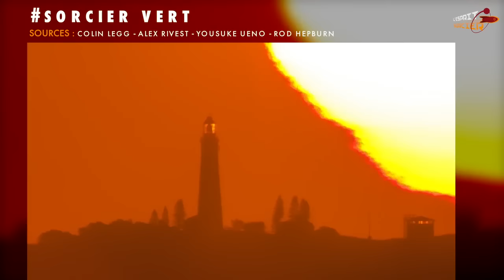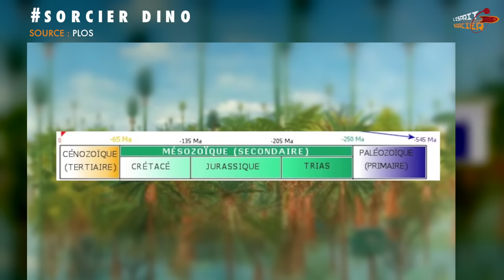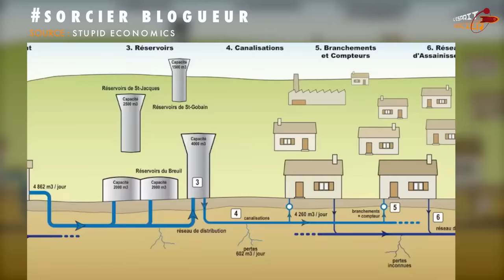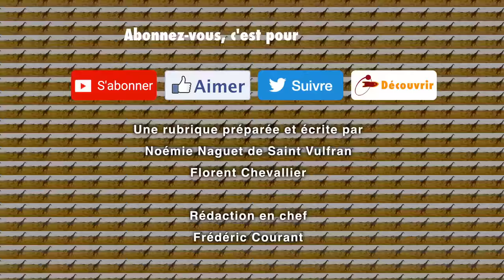Zap'In Sciences #17 - L'Esprit Sorcier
Le zapping hebdomadaire de C'est pas Sorcier 2.0 : des infos scientifiques décryptées avec humour par la rédaction !

SOURCES

© L’Esprit Sorcier - Mars 2016